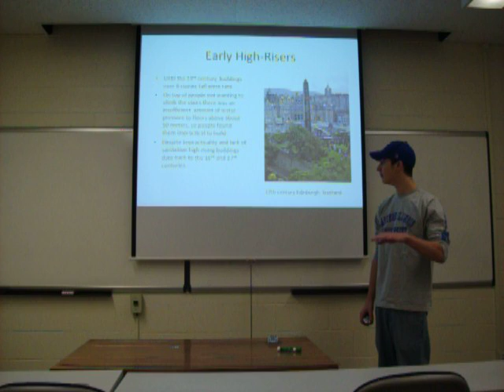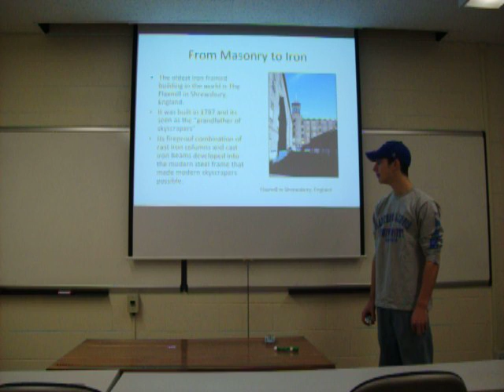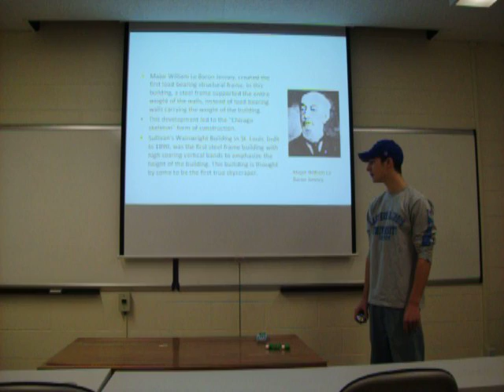Developement of Skyscrapers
Presentation for INT